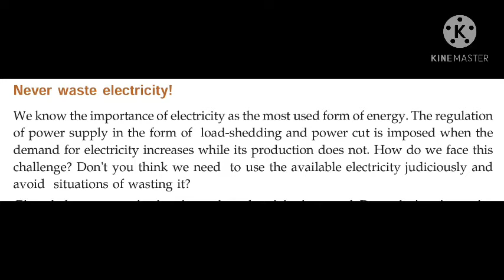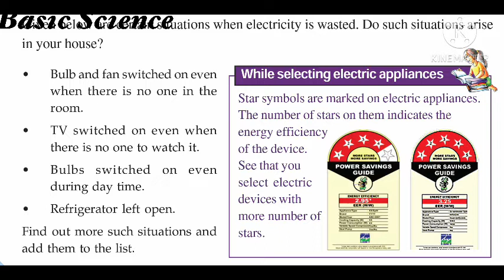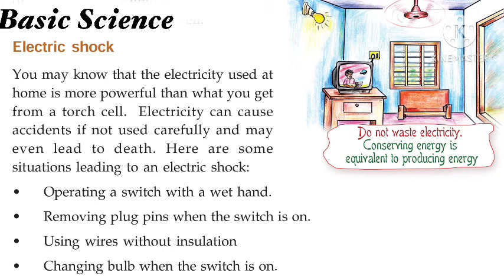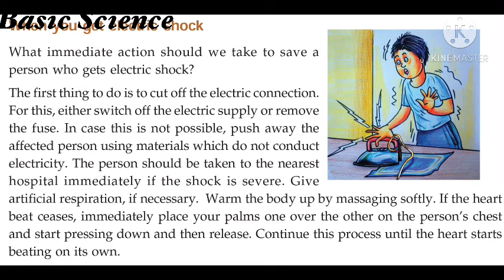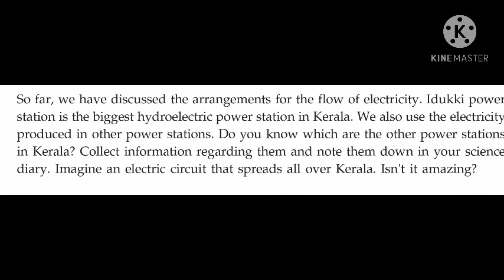VII STD/ BASIC SCIENCE/ PART 28/27/11/2020/ MARKAZ ENGLISH SCHOOL/ ENGLISH MEDIUM/